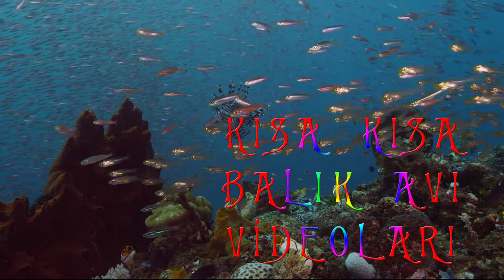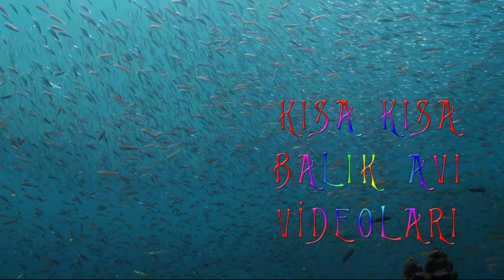Bülent Talay ile Kısa Kısa Balık Avı Videoları Bölüm 10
Balık avı nasıl yapılır merak ediyorsan izle.
➡︎ AMATÖR BALIK AVCILIĞINA GÖNÜL VERENLERE SELAM OLSUN ...
🚀 Benimle İletişime Geçebilirsiniz! 🚀
📢 HAKKIMDA 📢
🐦 VİDEONUN BÖLÜMLERİ 🐦